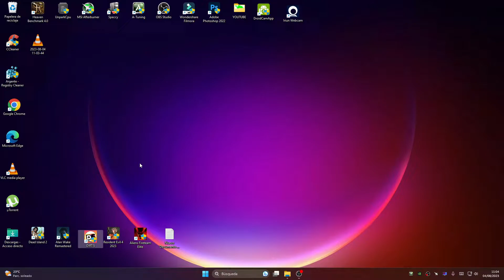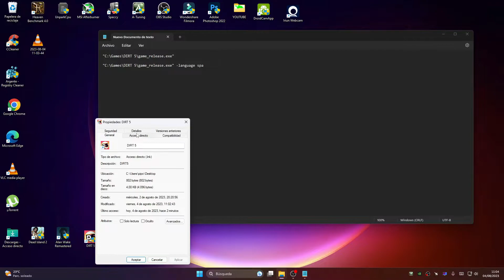✅Dirt 5 Juego pc, Ponerlo En Español (rapido y facil)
ALE AMIGOS UN SALUDO

"C:\Games\DIRT 5\game_release.exe"                                                [por defecto]

"C:\Games\DIRT 5\game_release.exe" -language spa                       [poner este]